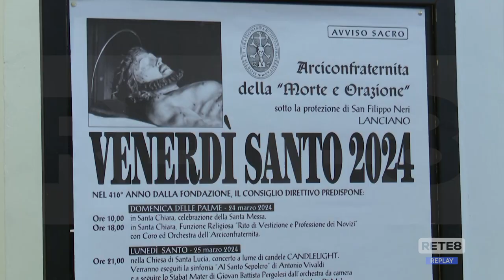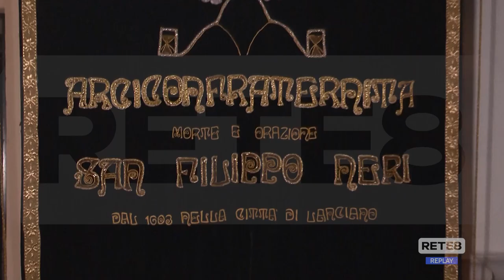Lanciano – I riti della Settimana Santa